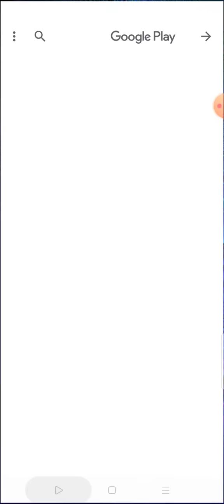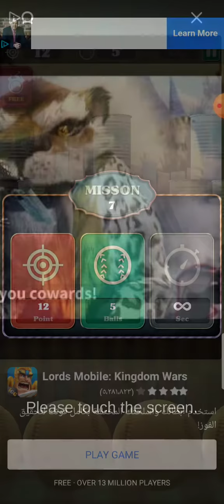Hitting sheet metal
Hit Knock down